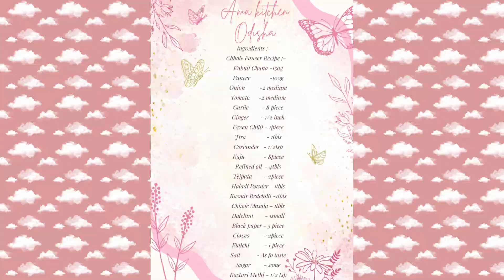ଛୋଲେ ପନିର ‼️Chhole Paneer Recipe ‼️ଘରେ ବହୁତ କମ ସମୟରେ ବନାନ୍ତୁ ସୁଆଦିଆ ଛୋଲେ ପନିର ‼️AMA KITCHEN Odisha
WELCOME TO AMA KITCHEN Odisha ❤🙏🤗